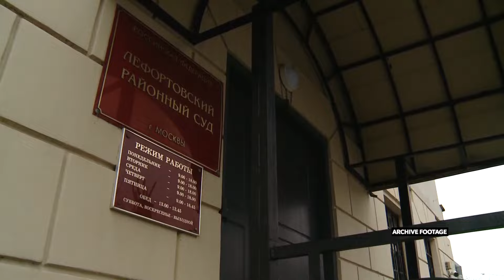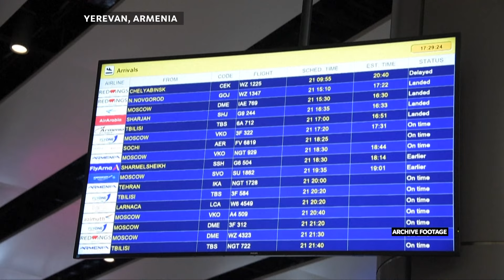Xi's Taiwan Takeover Threat | Eastern Express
On this episode of Eastern Express, we explore Xi Jinping's bold proclamation to annex Taiwan, the geopolitical ramifications of Taiwan's recent election, and the U.S. strategic ambiguity on defending Taiwan. Don't miss the full breakdown of this important global issue.